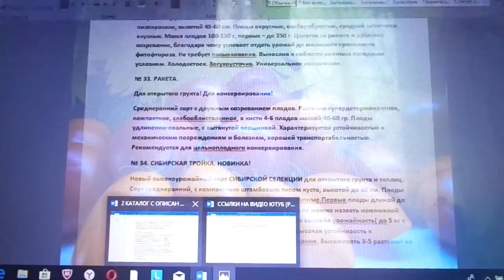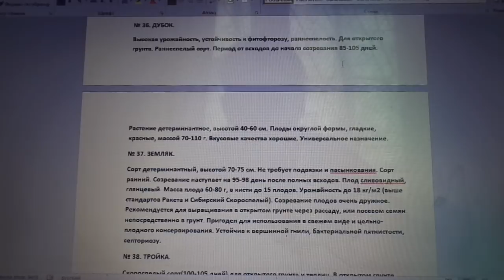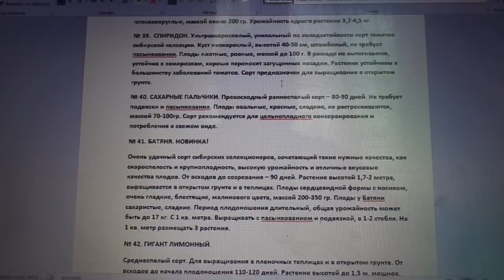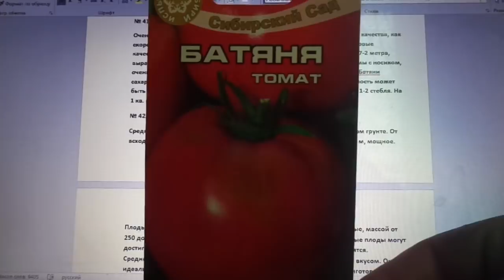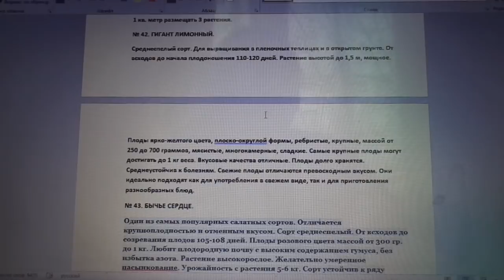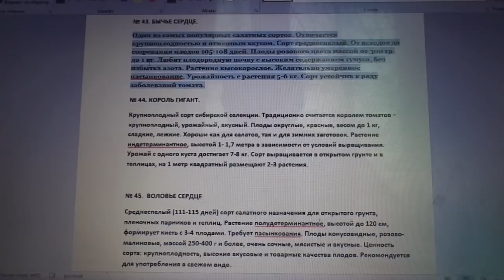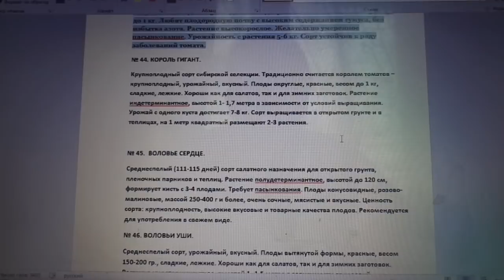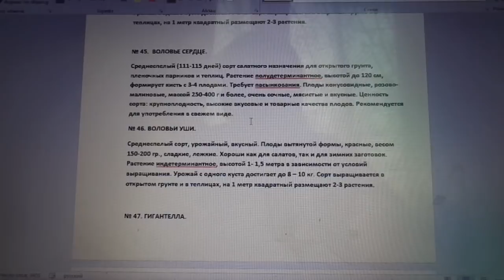КАТАЛОГ МОИХ ТОМАТОВ С ПОДРОБНЫМ ОПИСАНИЕМ № 36-45. Ольга Чернова.